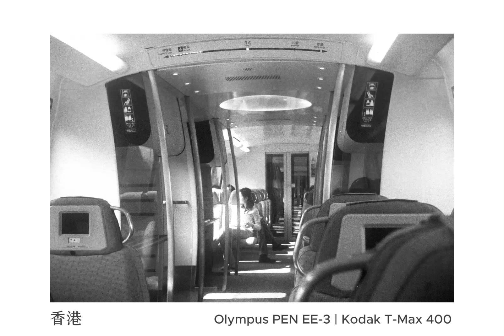半格回憶—Olympus PEN EE-3 鏡頭下的香港記憶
這個系列是使用 Olympus PEN EE-3 所拍攝的，這台相機是大舅送給我們家的禮物，也是我的第一台相機。它是 1973 年產的半格旁軸相機，鏡頭是 D.ZUIKO 28mm，最大光圈 3.5，使用光電池測光不需要電池。對焦是泛焦模式（拍攝範圍在約 1.5 公尺至無限遠），因此拍攝時可以專注在構圖上，至於底片 ASA 為 25-400，底片 ISO 設定是透過鏡頭旋轉到對應刻度。操作方式很簡單，且為金屬機身帶有復古造型，是我自己早年的隨身相機，而半格相機一卷底片最多可拍到將近 76 張，也是非常實惠的機種。

目前二手市場也都能看到這台相機的身影，而我這台海綿腐蝕後我是自己更換，但有些微漏光我也就當作特色來拍，一直沒送去處理。不過這款相機畢竟有年紀了，拍攝出來的畫質跟近代的相機會有些落差，不過氛圍感十足就是。

在剛出社會的那幾年分別在香港出差跟工作約四年，可我很熟悉的只有中環、金鐘、太平山、尖沙咀這幾個地方，其他觀光景點假日會去，但大多只去過一兩回。近幾年到香港都是去迪士尼，而珍寶還沒吃過就歇業了。照片中是那幾年的記憶，當時過年帶爸媽到香港旅遊留下這些照片。